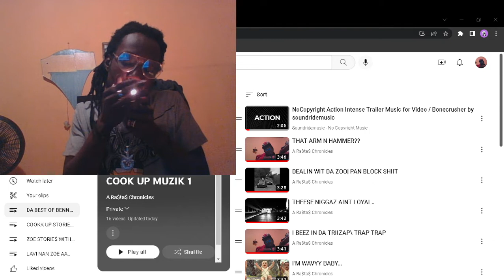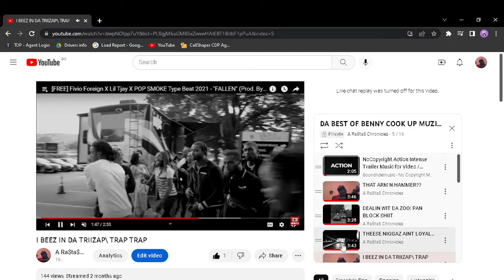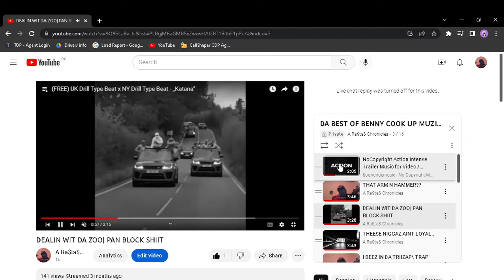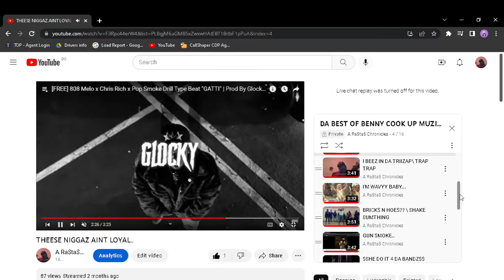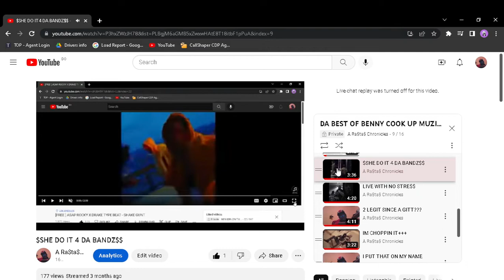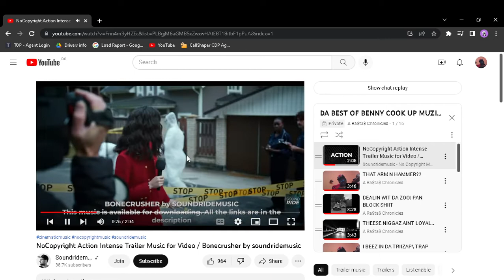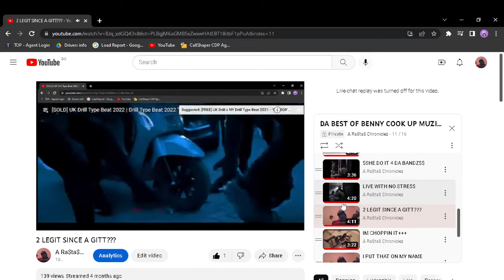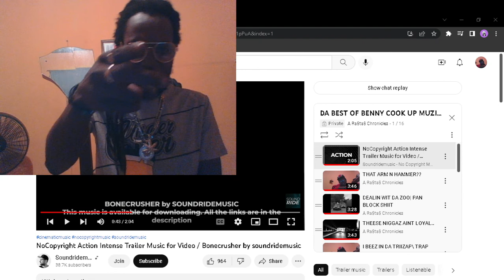DA BEST OF BENNY MONEY STAY COOKK UP MUSIC VOL 1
NO WRITTENS EVERYTHING JUST STRAIGHT OF THE TOP OF DA HEAD BARS N HOOKS WAAW MUST WATCH